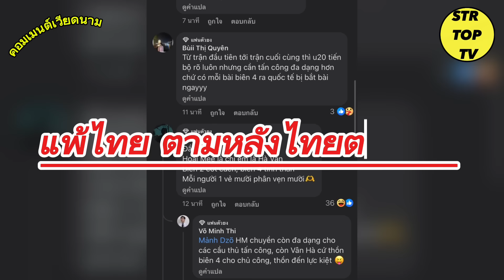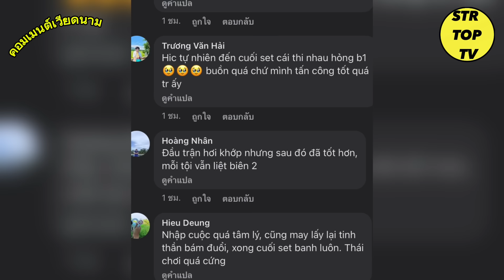เหงียนเศร้า!!แพ้ไทยทุกชุด#คอมเมนต์เวียดนาม วอลเลย์u20แพ้ไทย 3-1 เซต!เราไม่แย่แต่ไทยแกร่งกว่า!!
หลังจากที่ วอลเลย์บอลวีทีวี 9 บิ่ญเดียน คัพ ณ เมืองดั๊กลัก เวียตนาม
วันเสาร์ 18 พฤษภาคม 2567 รอบชิงอันดับ 7 จบไปนะครัง

สาวไทย U20 ชนะ สาวเวียตนาม U20 ทีมเวียตนาม

ซึ่ง
เด็กไทยเล่นชิวชิว สกอร์นะครับ 20-25,17-25,25-21 และ 19-25 ไทยชนะ 3-1 เซต ก็ มีให้เวียตนามได้คึกบ้างหนึ่งเซตซึ่งต้องบอกว่า รายการนี้เด็กไทยมาแข่งกับทีมอาชีพที่มีอายุมากกว่าหลายปีเลย เป้าหมายมาเพื่อเสริมความแข็งแกร่ง ทดสอบแผน ทดสอบผู้เล่น เพื่ออนาคตในระดับสูงกว่านี้ ผลการแข่งขันเป็นเรื่องรอง เข้าใจตามนี้แล้ว ก็ติดตามให้กำลังทีมชาติไทยต่อไป 💙🇹🇭✌️

ยินดีด้วย
ตบยางสาวไทยชุด U20 คว้าอันดับ 7 Bien Dien Cup ที่เวียดนาม
ตบยางสาวไทยชุด U20 หนีบ๊วยได้สำเร็จ หลังเอาชนะ U20 Vietnam 3-1 เซ็ต 25-20, 25-17, 21-25, 25-19 ในรอบจัดอันดับ 7-8 การแข่งขันวอลเลย์บอล VTV9-Binh Dien Cup International Women’s Volleyball Championship ณ สนามเมือง Buon Ma Thuot จังหวัดดักลั๊ก ประเทศเวียดนาม เมื่อช่วงค่ำวันเสาร์ที่ผ่านมา
ซึ่งก็ถือเป็น เตรียมความพร้อมของทั้งสองทีม ก่อนที่จะเดินทางไปแข่งขันวอลเลย์บอลเยาวชนหญิงอายุต่ำกว่า 20 ปีชิงชนะเลิศแห่งเอเซีย ครั้งที่ 22 ระหว่างวันที่ 1-8 กรกฎาคมศกนี้ ณ เมืองเจียงเหมิน สาธารณรัฐประชาชนจีน ซึ่งเป็นรอบคัดเลือกชิงแชมป์โลก U21 หญิงชิงแชมป์โลกปีหน้าด้วย โดยศึกชิงแชมป์เอเซียที่เจียงเหมิน ทั้งไทยและเวียดนามก็อยู่สาย C สายเดียวกันด้วย โดยสาวไทยเป็นทีมวางอันดับ 3 ของรายการ อีกทีมที่อยู่สายนี้คืออิหร่าน

เอาล่ะเรามาฟังคอมเม้น ชาวเวียดนามกันเลยครับ